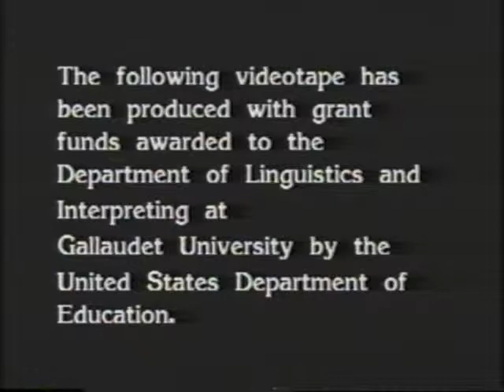ASL Monologues 90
Multiple monologues signed by Deaf individuals.

[Visual Description: A white woman with brown hair pulled back into a ponytail stands in front of a blue screen delivering the presentation in American sign Language.  She is wearing a brown shirt with a scarf wrapped around her neck. Next, a white man brown hair and brown mustache with a red shirt stands in front of the same blue screen delivering the presentation in American sign Language. Next, a white man with brown hair signs his presentation. He is wearing a light brown shirt and glasses. Next, a white man with brown hair and mustache signs his presentation. He is wearing a black suit with a maroon tie.  Next, a woman with brown, short, curly hair signs her presentation. She is wearing glasses and a pink long sleeved shirt and a muti-colored vest.]